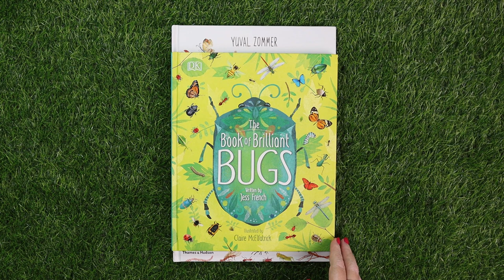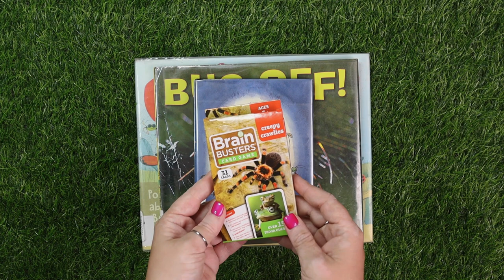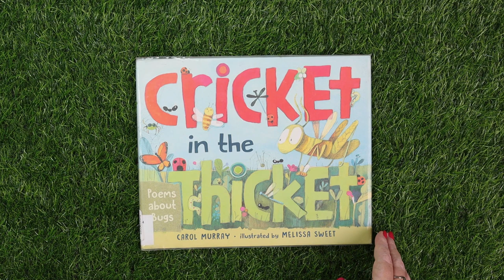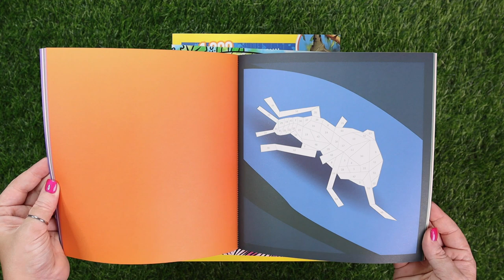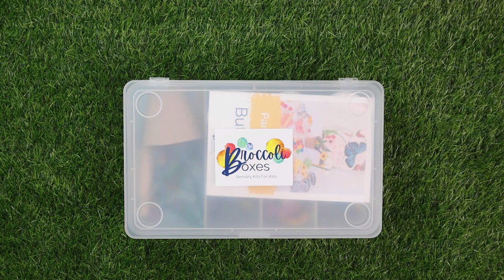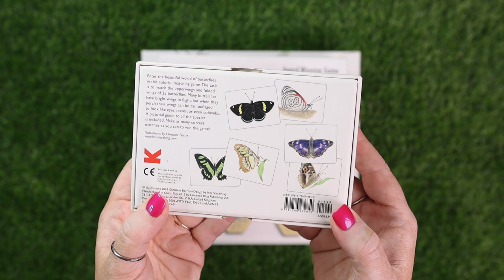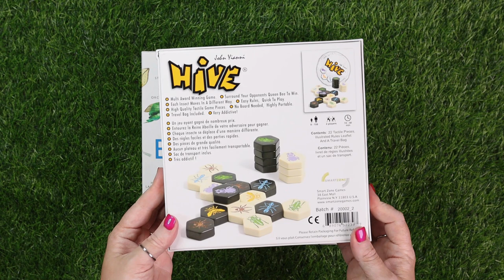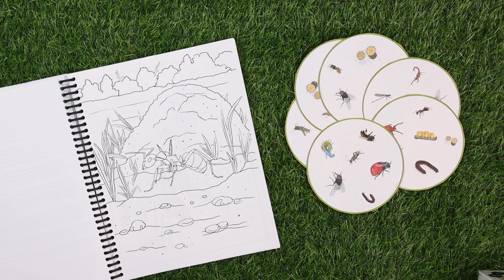Morning Basket: Minibeasts | Creepy Crawly Bugs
Morning Basket time is the foundation of our homeschool days. Here is our morning basket plan for the Spring of 2023 and our basket is full of bug and creepy crawly goodies!